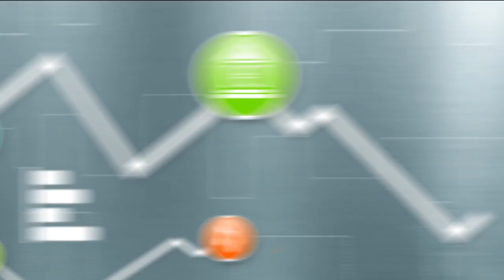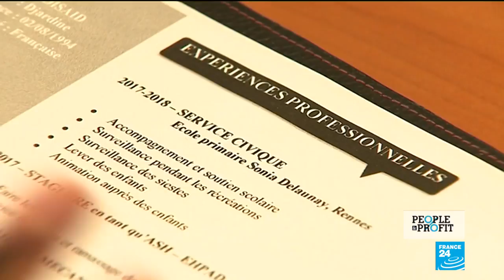A pretty picture: Investing in the booming contemporary art market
The international contemporary art fair FIAC is taking place in Paris. Works by some 1,500 artists are on show to 75,000 potential buyers at the Grand Palais. After the recent turmoil on the stock markets, is art a good place to put your money? We speak to expert Paul Nyzam from auction house Christie's.
Also in this programme:
Deals are brewing in the coffee world
For some, coffee is the best part of waking up, but it's also a massive industry that's undergone big changes in recent years. Kate Moody has been counting the beans for us.
French charity helps jobseekers to interview success
Plus we meet the volunteers of "Cravate solidaire", a French charity that gives unemployed people a helping hand preparing for job interviews.